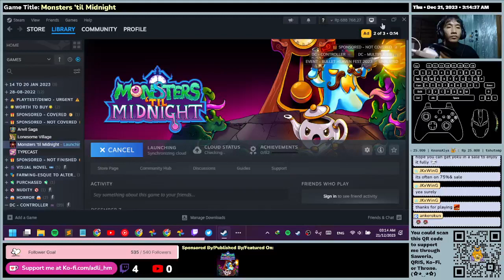(EN/ID) Monsters 'til Midnight - First Time Impression - Gameplay RetroDreamer BulletHeavenFest 20